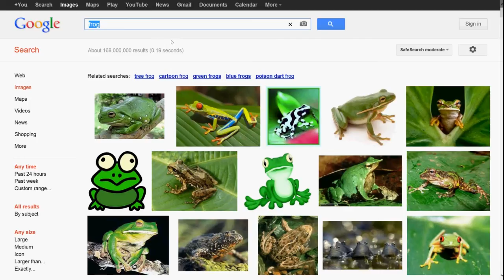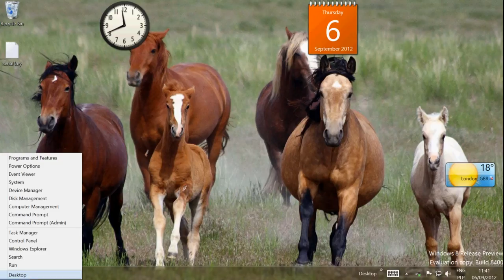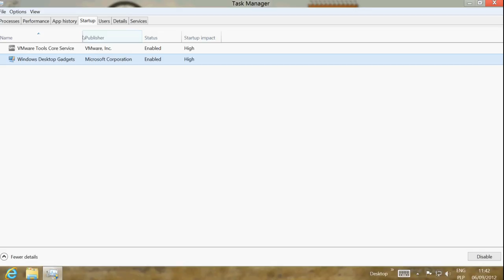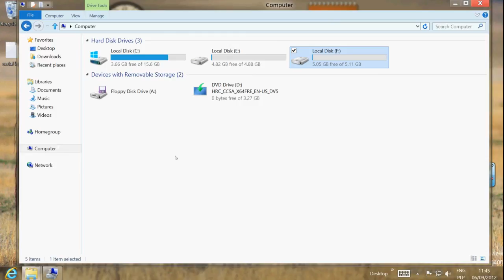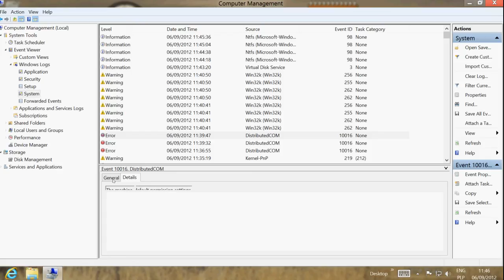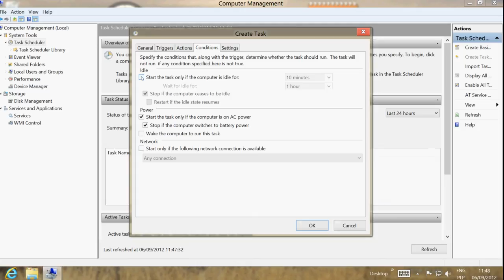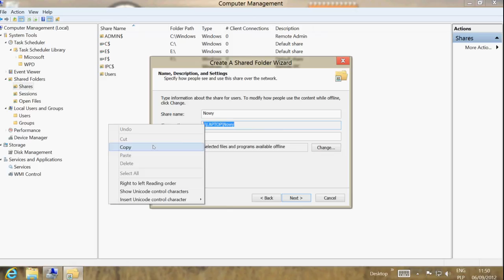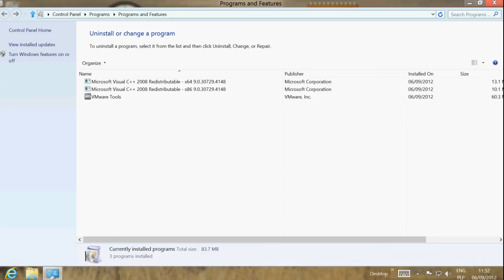WINDOWS 8 - MENADŻER ZADAŃ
W Windows 8 pojawia się nowy wygląd Task Manager'a (Manadżera zadań), w tym filmie pokazuję jak wygląda to narzędzie i jak się je uruchamia oraz opisuję jakie informacje pokazuje.